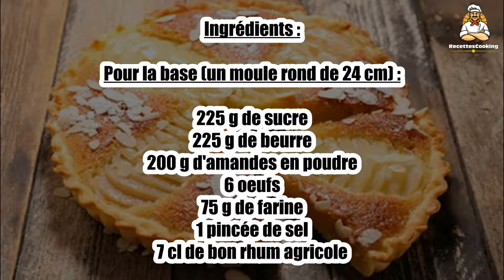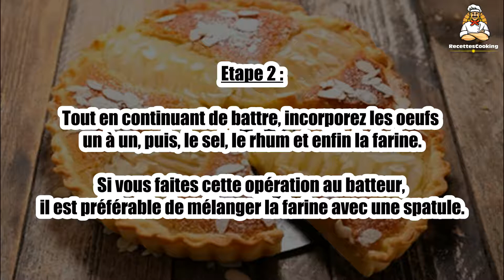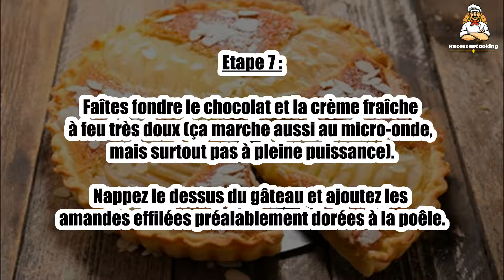Recette : Gâteau amandes et poires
Bonjour à tous, aujourd’hui recettescooking.com vous présente la recette suivante : Gâteau amandes et poires.

TEMPS TOTAL : 130 min
Préparation : 60 min
Cuisson : 70 min

Ingrédients :

Pour la base (un moule rond de 24 cm) :
225 g de sucre
225 g de beurre
200 g d'amandes en poudre
6 oeufs
75 g de farine
1 pincée de sel
7 cl de bon rhum agricole

Pour la garniture :

350 g de crème pâtissière (maison)
5 poires
250 g de sucre
100 g d'amandes effilées
100 g de chocolat 70% cacao
5 cl de crème fraîche
1 sachet de sucre vanillé

Etape 1 : Travaillez au fouet électrique ou au robot le sucre et le beurre ramolli.
Quand le mélange commence à blanchir, ajoutez les amandes en poudre.

Etape 2 : Tout en continuant de battre, incorporez les oeufs un à un, puis, le sel, le rhum et enfin la farine.
Si vous faites cette opération au batteur, il est préférable de mélanger la farine avec une spatule.

Etape 3 : Faites cuire à 150°C (thermostat 5) pendant 35 à 40 min (à tester avec la pointe d'un couteau) dans le moule beurré et fariné.
Réservez sur une grille après démoulage (attendez quelques minutes après la sortie du four) Faites un sirop avec 1,5 litre d'eau, le sucre et le sucre vanillé.

Etape 4 : A ébullition, plongez les poires en quartier.
Faites-les cuire environ une demi-heure, selon les poires (elles doivent être tendres).

Etape 5 : Coupez le gâteau par la moitié dans le sens de l'épaisseur.
Tartinez généreusement la partie inférieure de crème pâtissière.

Etape 6 : Ajoutez les poires égouttées et coupées en lamelles pas trop fines.
Recouvrez de la moitié supérieure.

Etape 7 : Faîtes fondre le chocolat et la crème fraîche à feu très doux (ça marche aussi au micro-onde, mais surtout pas à pleine puissance).
Nappez le dessus du gâteau et ajoutez les amandes effilées préalablement dorées à la poêle.